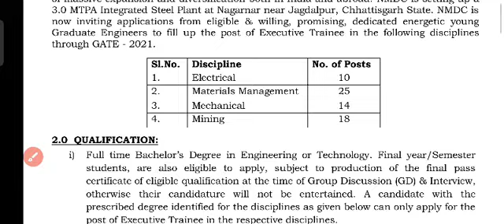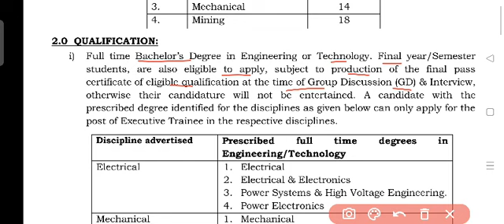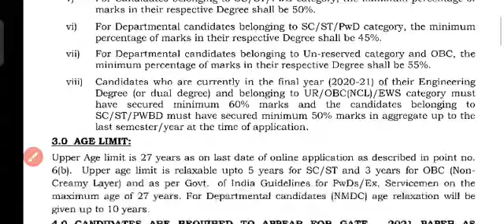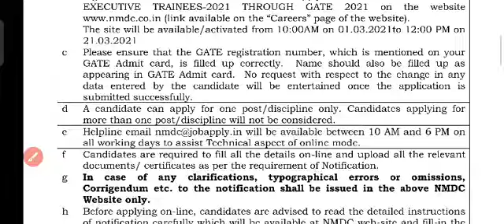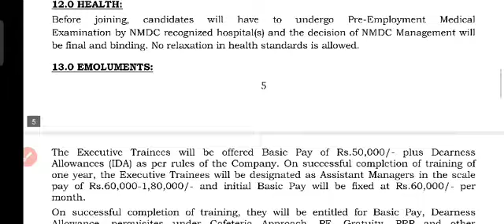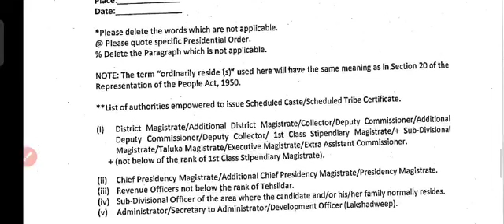NMDC RECRUITMENT OF EXECUTIVE TRAINEE THROUGH GATE 2021